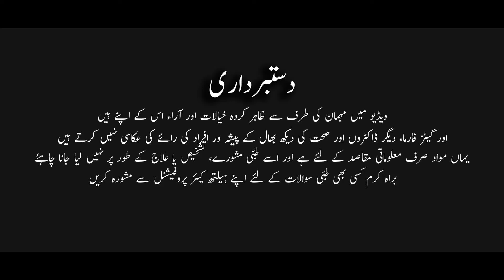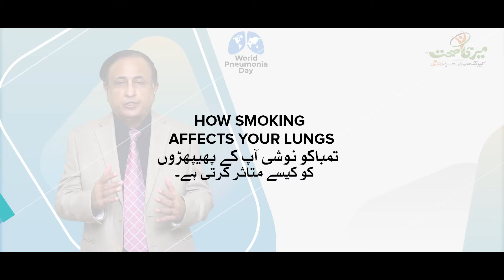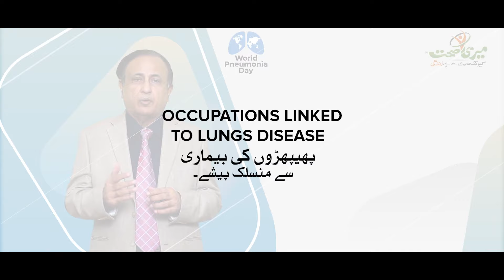Preventions of Pneumonia - Pneumonia Ki Rok Tham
This year’s World Pneumonia Day focus is on air pollution and its role in pneumonia deaths around the world, particularly among the very old and the very young. Is video mei Dr. Nadeem Rizvi bata rahay hai kai
What are the preventions of }Pneumonia? - Pneumonia Ki Rok Tham kaisai ki jaaskti hai.

Pneumonia kai baaray mein tafseelat jaane kai liey Dr. Nadeem Ahmed Rizvi ki is video ko muqamal dekhe.